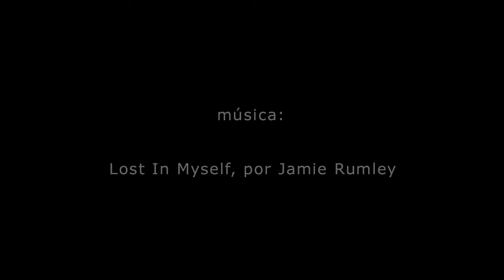Agosto 2017 en Una Foto Cada Día II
El blog en el cual publico una foto cada día se puede seguir y ver en las siguientes direcciones web y Música en este pase de diapositivas: Lost In Myself, por Jamie Rumley